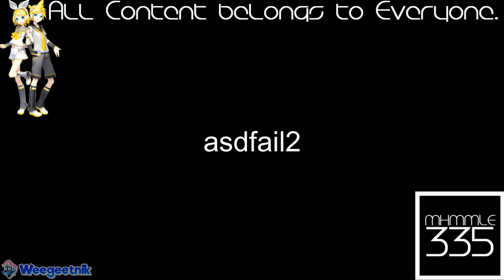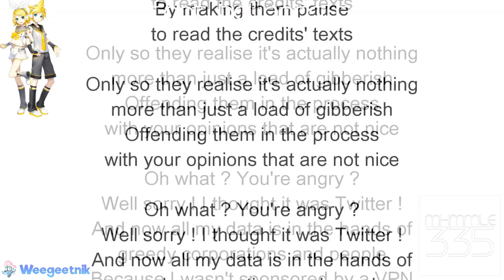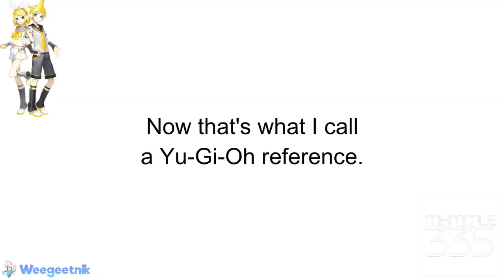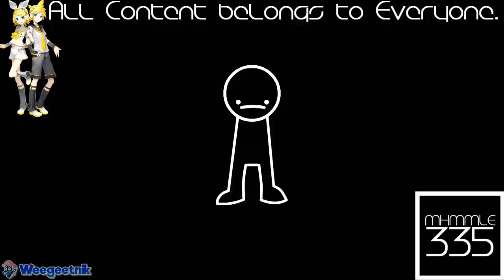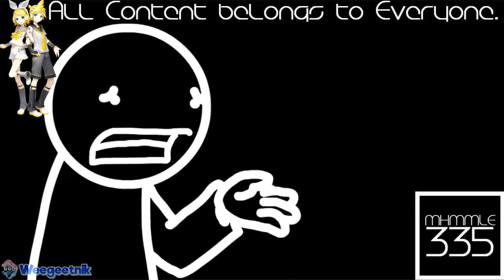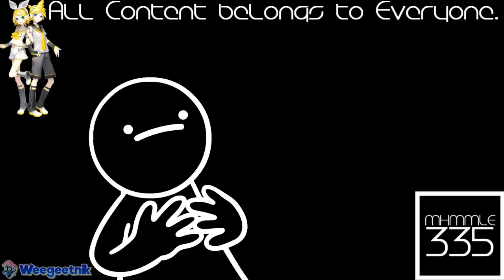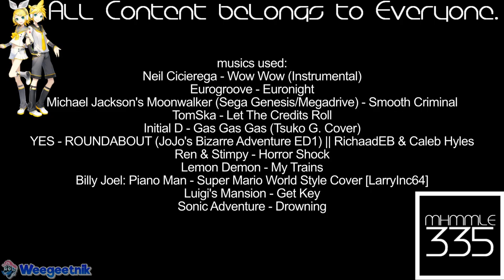(REQUESTED) asdfail 2 in G Major 7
Requested by: LidaBosniaGamerFan1000 TheVyonder // AlondraIsCutie